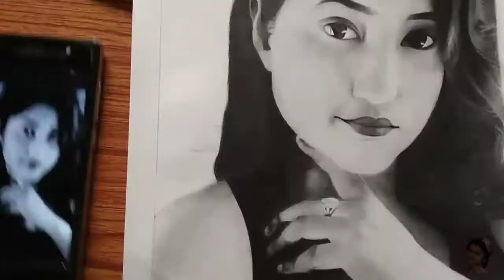Realistic Portrait with Pencils.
Drawing Tools that I use :
Artline graphite pencil :

Camlin charcoal pencil :

Mechanical pencil 0.3 :

Mechanical pencil 0.5 :

Pencil Extenders :

Sakura white gel pens :

Paper stamps

Tombow eraser:

Pencil eraser

Kneadable   eraser :

Paper ( Ivory ) :

Masking tape

Fixative spray